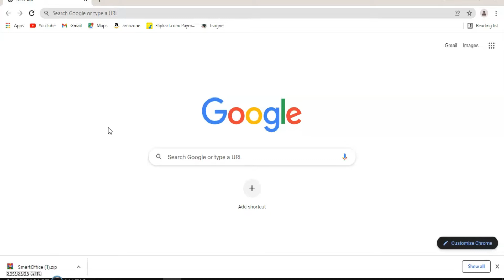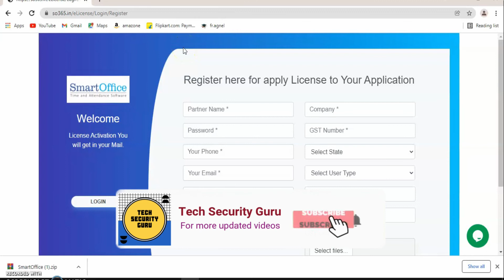Smart office Suite Software | How to download smartoffice software | How to generate license